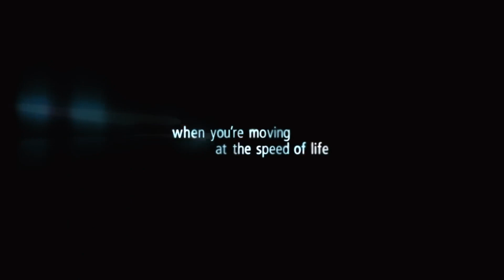Crash | Official Trailer (2005)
Crash | Official Trailer, directed by Paul Haggis

The lives of diverse Los Angeles residents intersect in a tapestry of interconnected narratives encompassing race, grief, and the pursuit of redemption.

Starring: Don Cheadle | Thandiwe Newton | Sandra Bullock
Genres: Crime | Thriller | Drama
Release Date: May 6, 2005